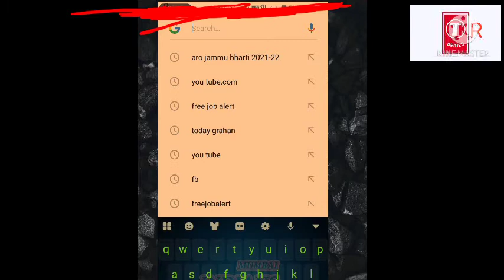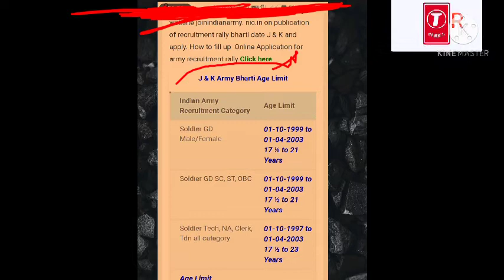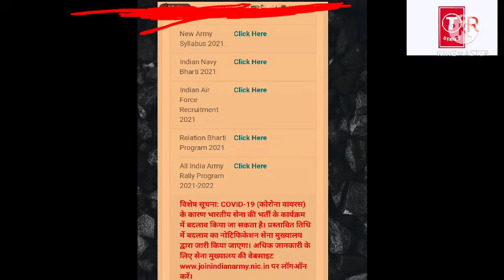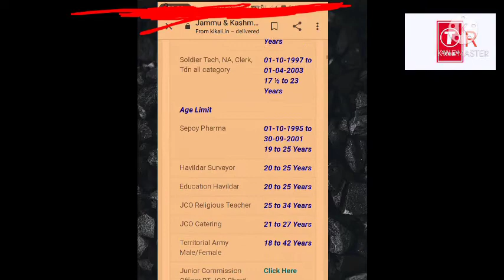Aro jammu bharti 2021-22 September ma ? .| Jammu rally new | J&k new recuirment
Aro jammu bharti 2021

Jammu bharti

Jammu bharti 2021
 jammu & kashmir new rally bharti

Jammu kashmri 2021 bh jammu kashmr new rally

2021 bharti j&k
 J&k ne rally
Jammu and kashmir september  rally

Spetember army bharti  2021